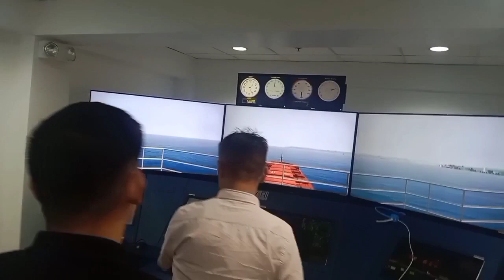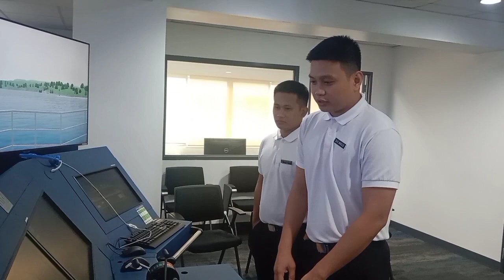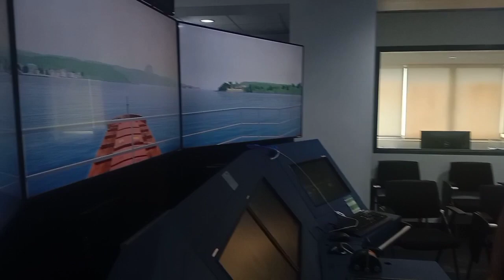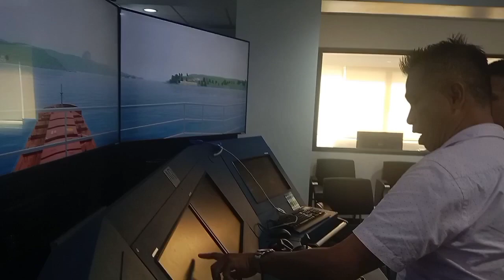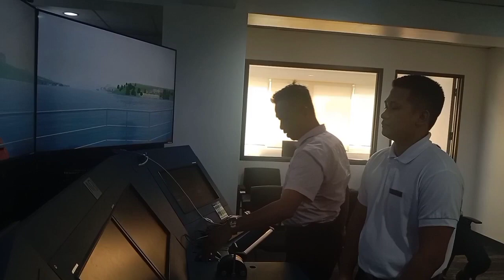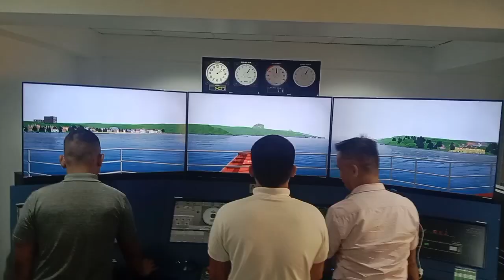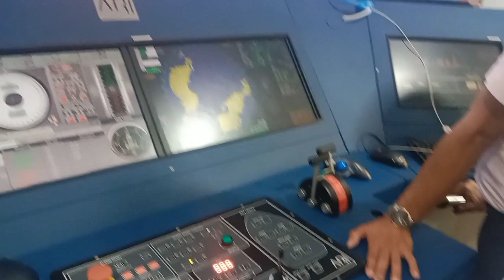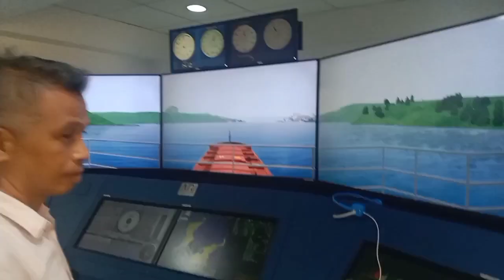SYNERGY DECK CADETS TRAINING FOR HELMSMAN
synergy Philippines cadets hands on for steering training using simulator